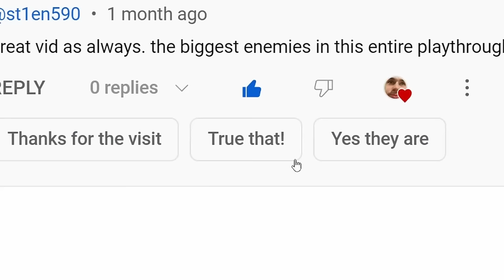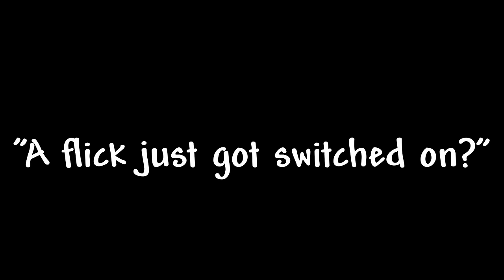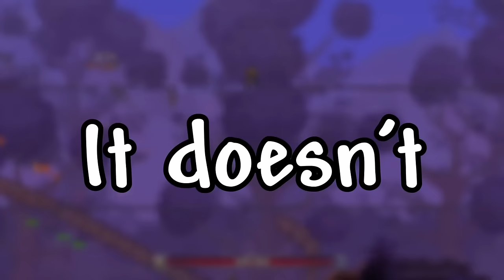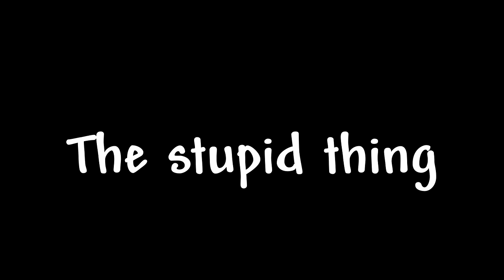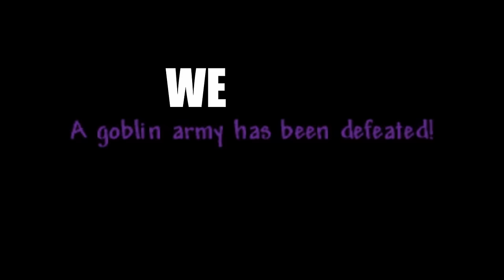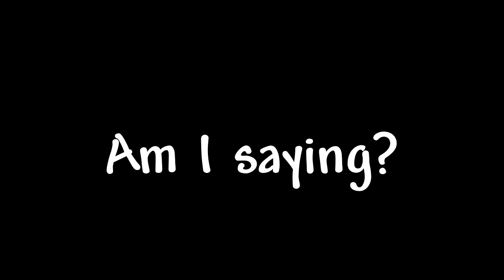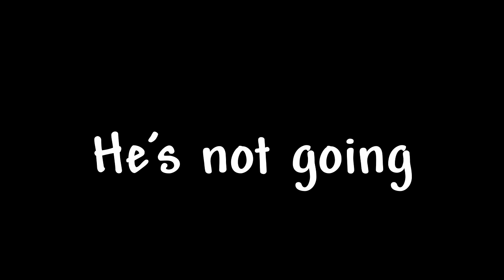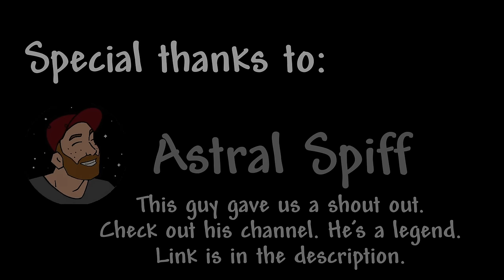This Terraria Challenge Put Our Friendship To The Test... | Hardcore Co-op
This is the 7th episode In a series that I've made, of me and some friends trying to beat Terraria's master mode difficulty with hardcore characters, with the added bit of difficulty, making it so any person who dies, makes everyone else reset and make new characters aswell. I think we're going to just gonna call it Hardcore Co-op, but I still don't know yet... if you've got any better names, let me know.
Also a google search told me that The Academy of Motion Picture Arts and Sciences, say, that a film is defined as a 'feature film' if it runs for more than 40 minutes. So... I've made a feature film I guess hahaha. The last episode was only 39m50s so I had to up it.

Just incase you were wondering. Yes I did change the thumbnail. I put the old thumbnail in the video, so now it's a little janky, but whatever.

Anyways, I hope you enjoy/enjoyed the video.

Here's all the links for music and anything That's mentioned in the video: